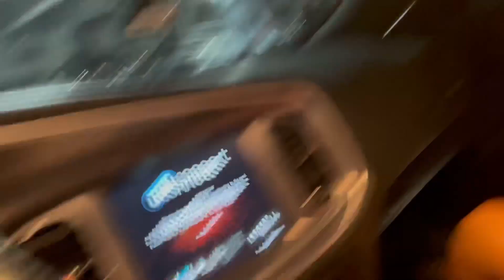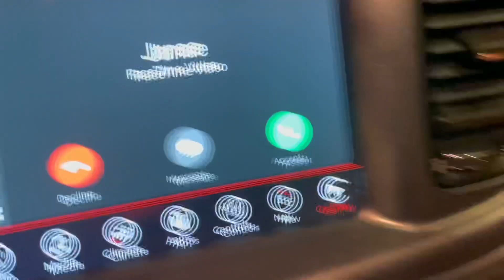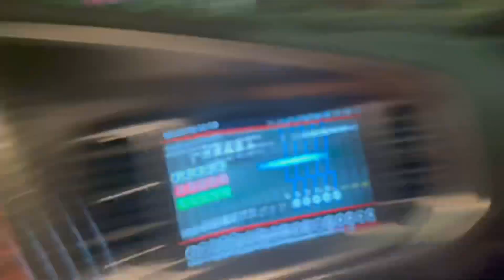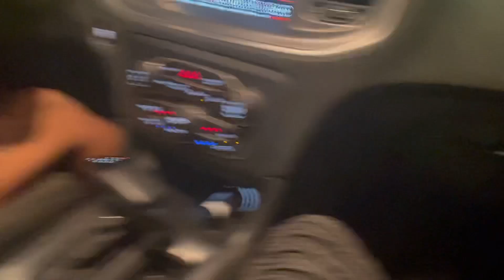I Let Emary Chanel Drive My HellCat Charger. (Bad idea she did donuts)